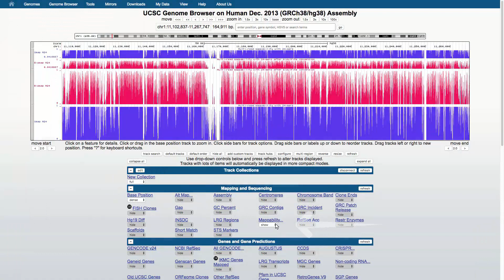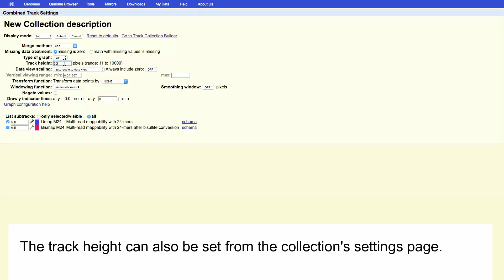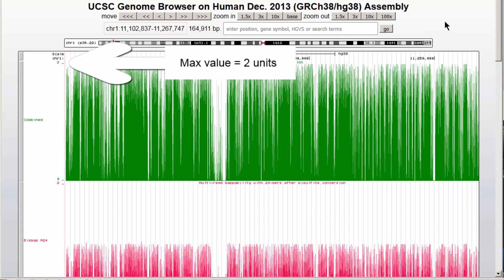Track Collection Tool at the UCSC Genome Browser -- Quick Start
The "Track Collection Builder" is a new tool in the UCSC Genome Browser that provides a way to create grouped collections of sub-tracks with native tracks, custom tracks, or hub tracks of continuous value graphing data types (wiggle, bigWig, and bedGraph).